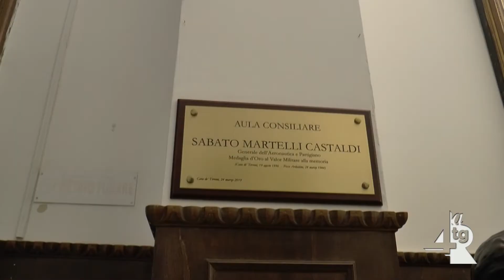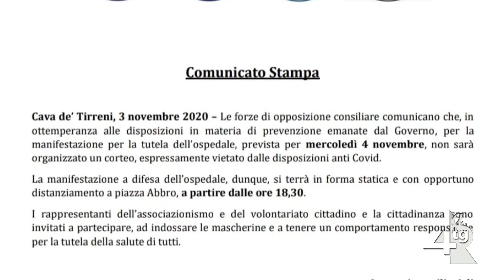Convocato il consiglio comunale, prosegue scontro su ospedale